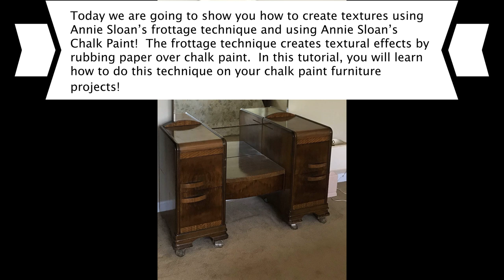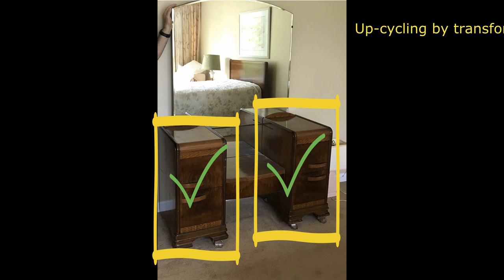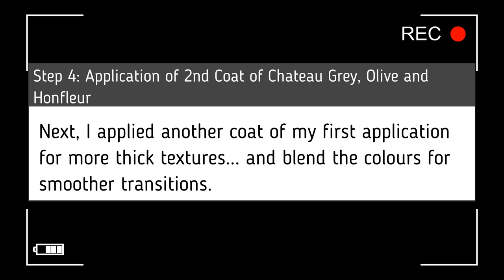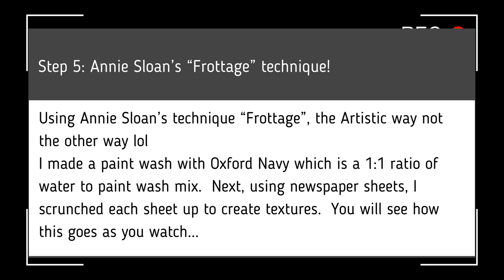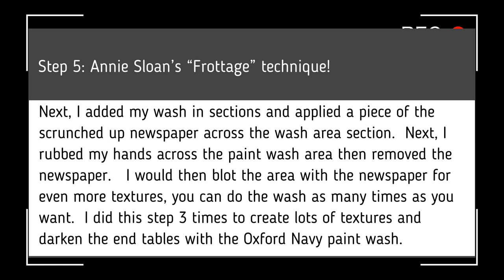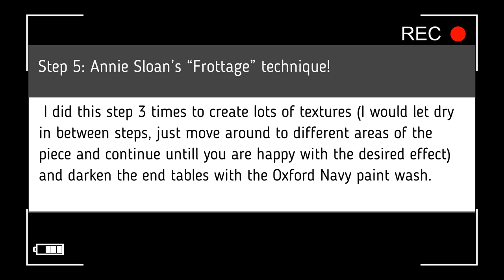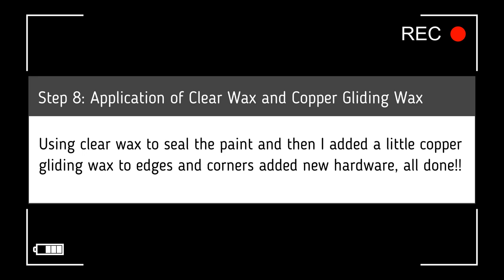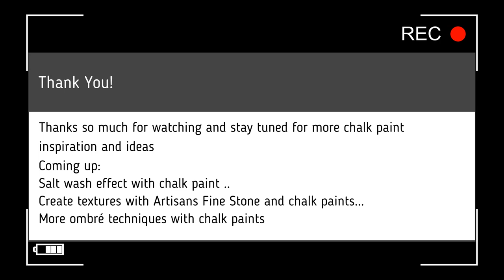Textures with Chalk Paint using Frottage Technique.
Create chalk paint texture using Annie Sloan frottage technique and Chalk Paint!  The frottage technique creates textural effects by rubbing paper over chalk paint.  In this tutorial, you will learn how to do this technique on your chalk paint furniture projects!

This is a great way to do a furniture makeover using chalk paint is a great DIY weekend project to restore furniture that still looks great, but just needs some Annie Sloan Chalk paint love! This tutorial will show you how to do chalk paint blending so you can upcyle old furniture you may have!

thereaclaimedheirloom